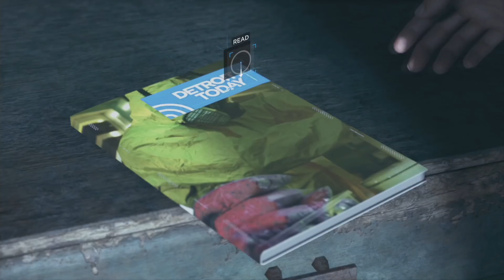ผมแค่จะปล่อยให้หมวดตาย ผมไม่ผิดใช่ปะ Detroit Become Human - Part 6